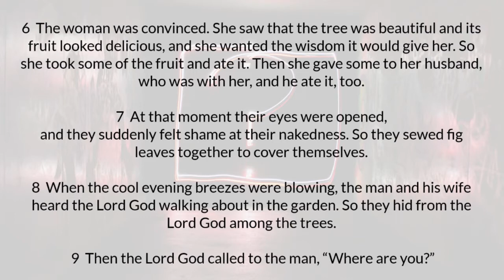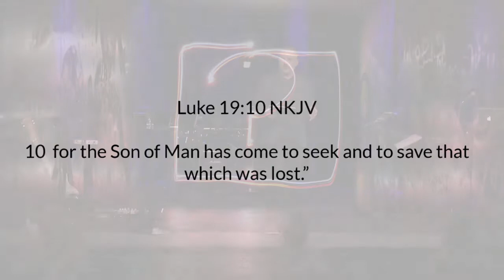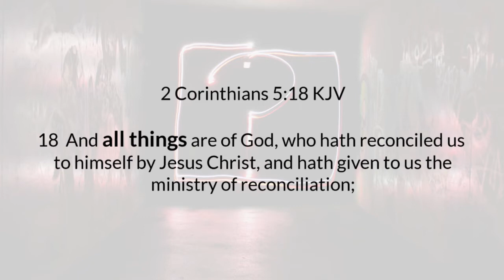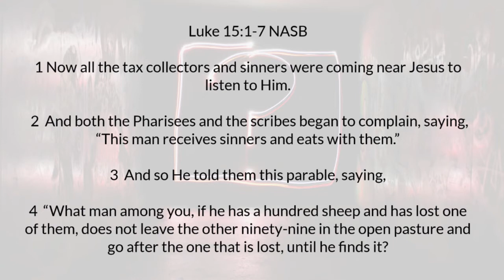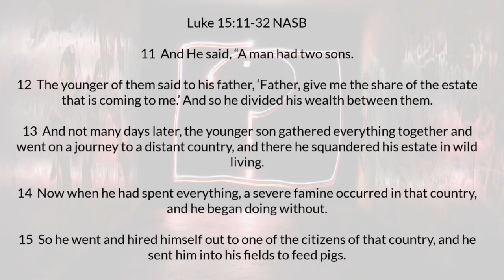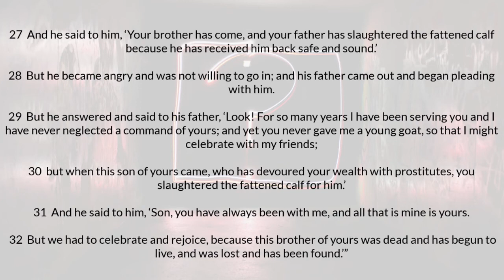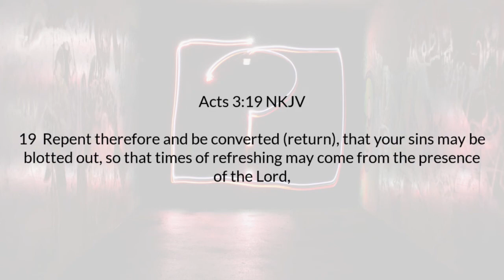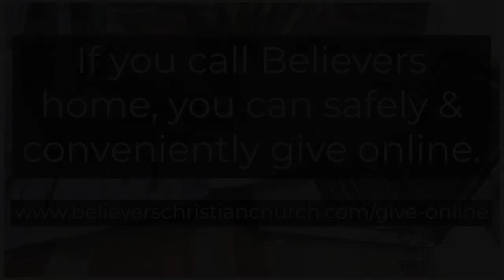Who Am I? - Pastor Phil McKinney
"The devil knows your name but he calls you by your sin. The Father knows your sin but calls you by your name."
We pray you are blessed and encouraged by this message called, Who Am I?